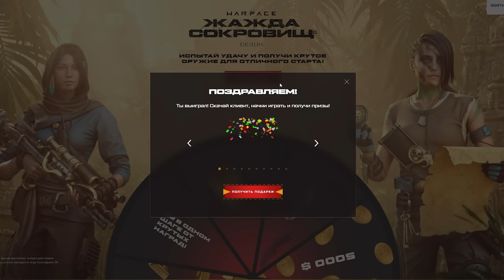УБИЙЦЫ Warface и КРИЗИС ЖАНРА ШУТЕРОВ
Глубокая аналитика от Ракутагина про убийц Warface и кризиса жанра сетевых шутеров.